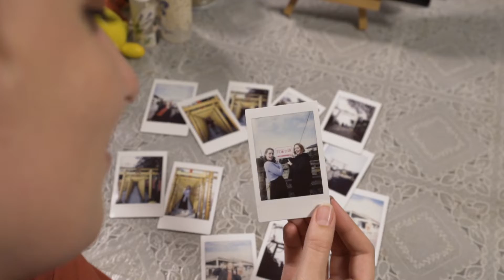Ibaraki's Most Photogenic Locations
We all want to take wonderful photos while we travel.
Today, we introduce the most photogenic spots in Ibaraki, near Tokyo!

Ibaraki has a number of great things to take pictures of, from a golden torii gate, a torii gate that stands out in the ocean, to the Art Tower that shines every color of the rainbow as it glistens in the sun!

The Kamiiso no Torii gate that stands out on a reef is an especially superb site!
The view at sunrise is truly divine.
While you’re in the area, also take a relaxing stroll through an aquarium.
Ibaraki has special tours unique to the area, so please consider it for your next trip!